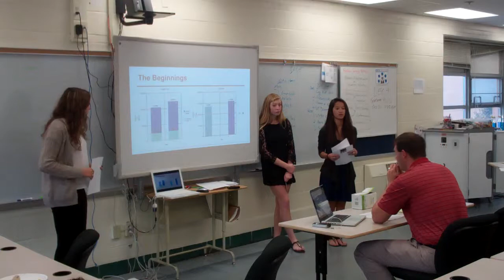Colleen, Tess, Jade